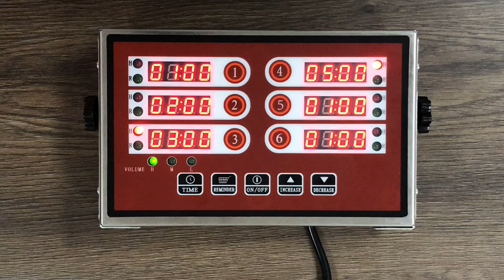YOOYIST Pro 6 Channels Restaurant Timer -- Set a Reminder